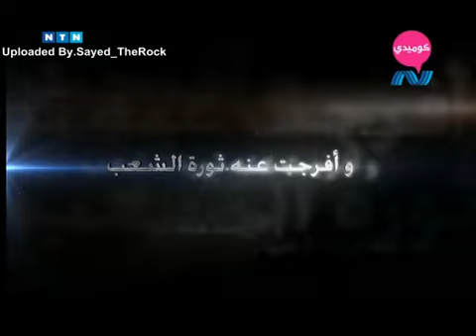حكومة شو شكلتها